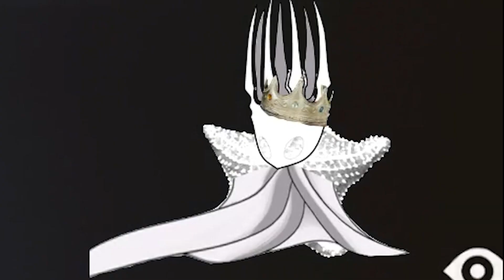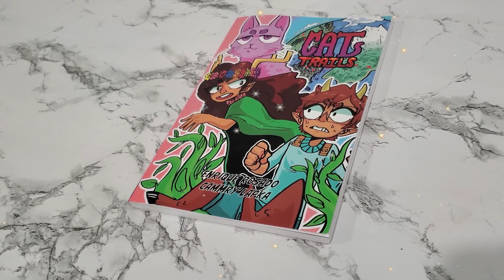Little Nightmares Dark Ending [3]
It all ends now. Here is the Funny Moments from my Little Nightmares Stream, Part 3.
My Comic Cat Trails
- Amazon Cat Trails Vol.1 Physical copy
Pretend Its A Show - My D&D Podcast
Internet 24 (Audio Drama Podcast)